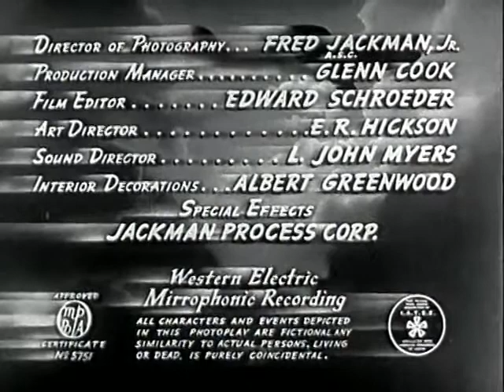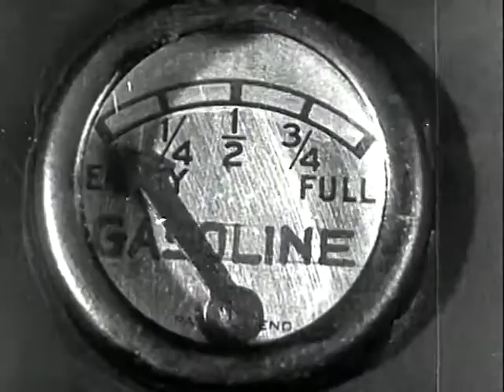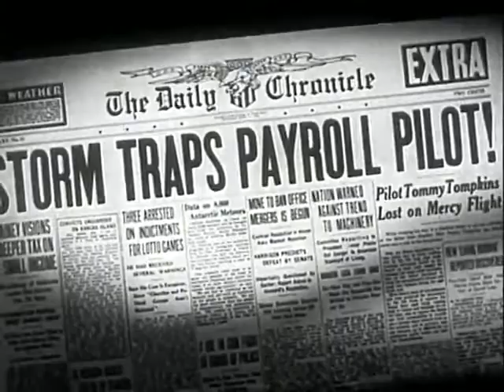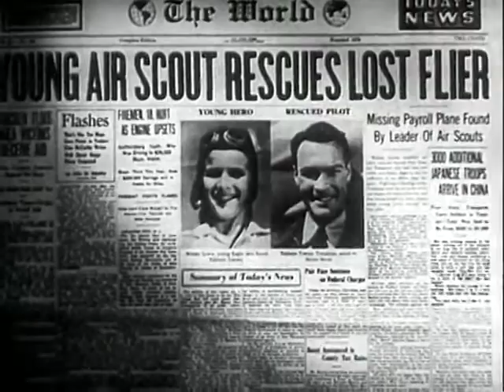Danger Flight (1939) FULL MOVIE | John Trent, Marjorie Reynolds, Milburn Stone | Adventure, Romance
Danger Flight (aka Scouts of the Air) is a 1939 American film directed by Howard Bretherton and starring John Trent as Tailspin Tommy Tompkins, Marjorie Reynolds, Milburn Stone and Jason Robards Sr.